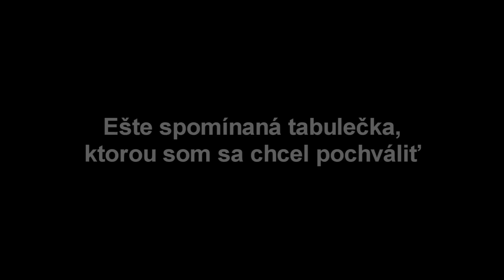War Thunder - M5A1 Stuart (ft. M3 Lee) - Amerikánci vpred!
Keď sa už venujem Shermanom, Grantom a Stuartom na WoTku, prišlo mi vhod, že tieto stroje popridávali aj do War Thundru...
Ak ste War Thunder ešte neskúsili, zaregistrujte sa cez tento odkaz a získate 50 zlatých zdarma.

NEVŠÍMAJTE SI OBSAH POD ČÁROU...

CZ SK WoT Svet tankov Spider Nuke info Czech Slovak game kill die gun fight encounter low profile komentár Destroyer attack weakspot frontal armor UK Britske Medium light M3 M5 Lee Stuart Grant Sherman M4A1 caliber 3.7 Browning Stuart United Kingdom Tank